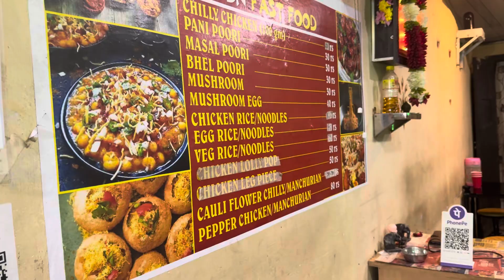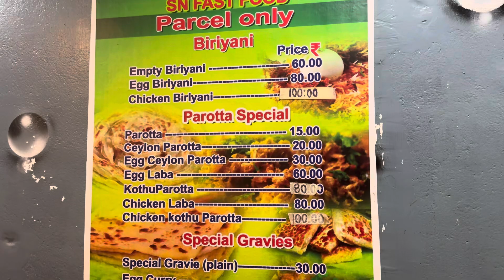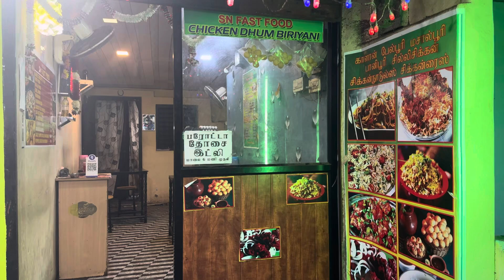HOW TO START FAST FOOD SHOP IN TAMIL | CHANDRAPURAM SN FAST FOOD WALAYAR | START OWN BUSINESS TAMIL